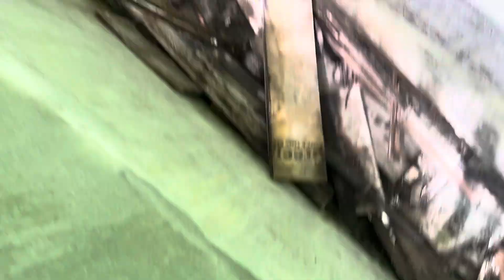घर में घूस आया जहरीला नाग 🐍 सांप।। Indian cobra entered in the house 😱🤯 ...watch till the end 🙏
This is animal rescue channel
Kripya karka🙏 isko garh me try na kare
bache log iss video se dur rahe🙏👣
Hume instagrame me follow kare:( wildlife1236789)

special thanks for Sandeep sha and Manish Gupta 🙏👣
1 like = 1 motivation
Apka din mangal ho🙏
Hare krishna🙏
Radhe Radhe 🙏